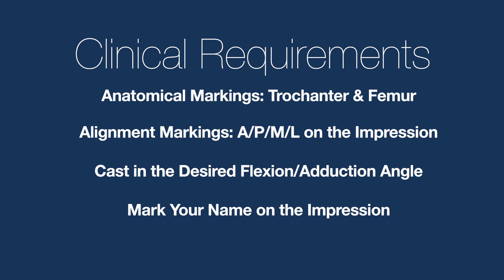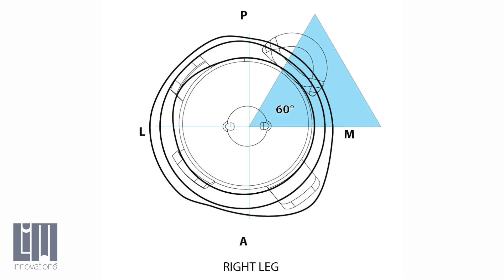Infinite Socket | TF C1 Casting Process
LIM Innovations demonstrates the casting process for the Infinite Socket TF C1 for above-knee amputees. We show you our preferred method of casting, how to use our capture tools, and the necessary markings on the final mold.